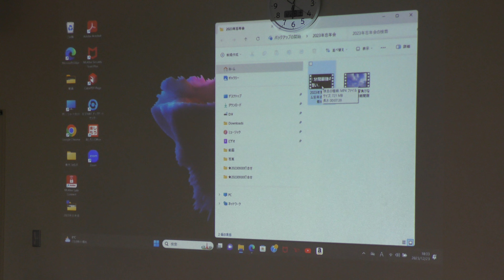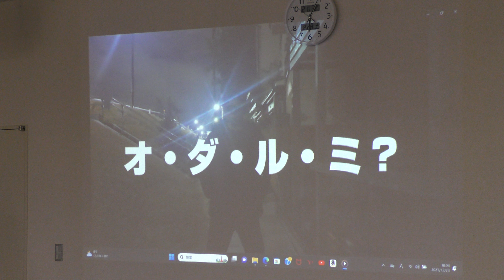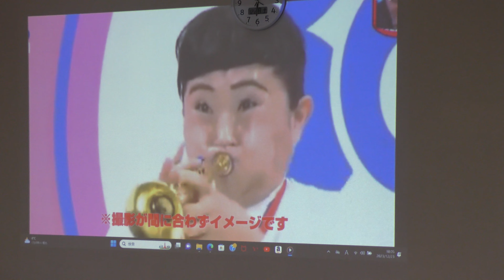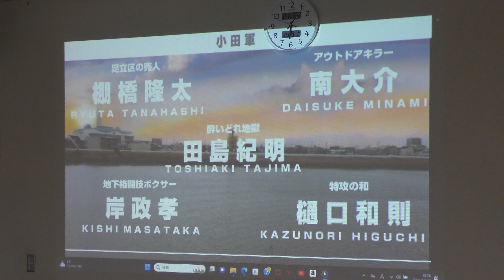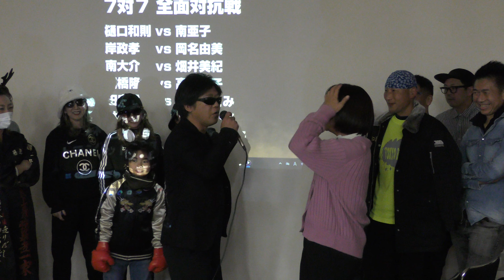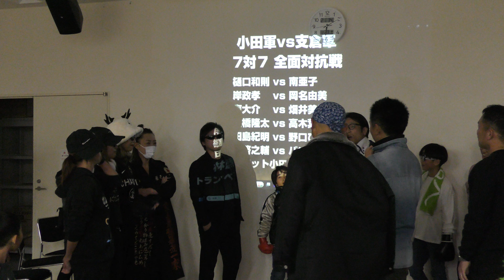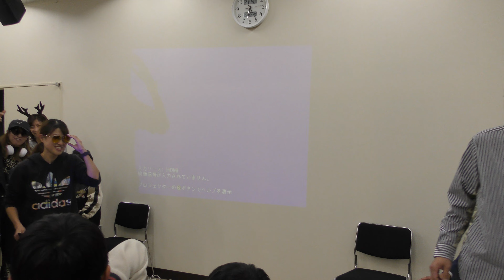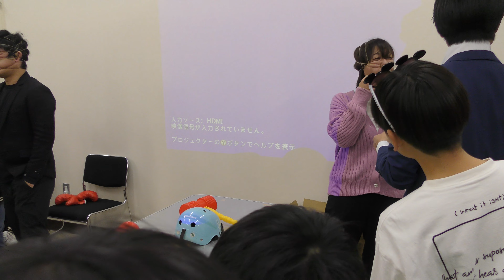⑦余興1 2023年東京ドリーム忘年会20231223